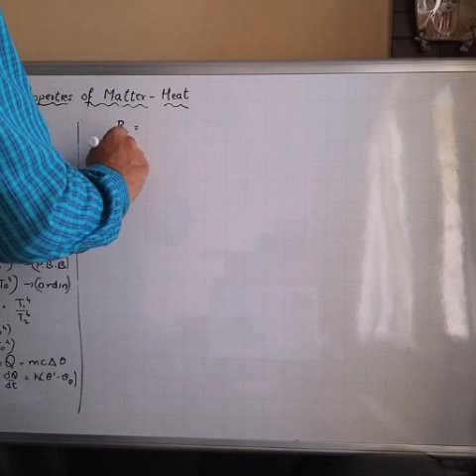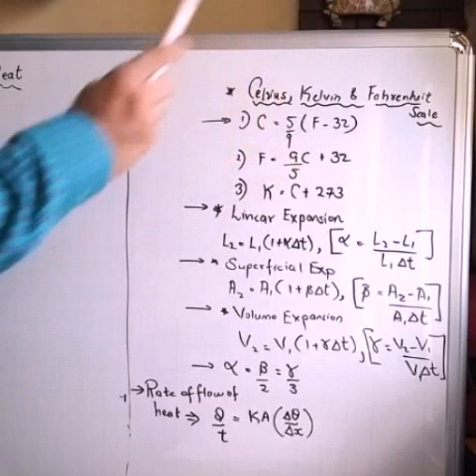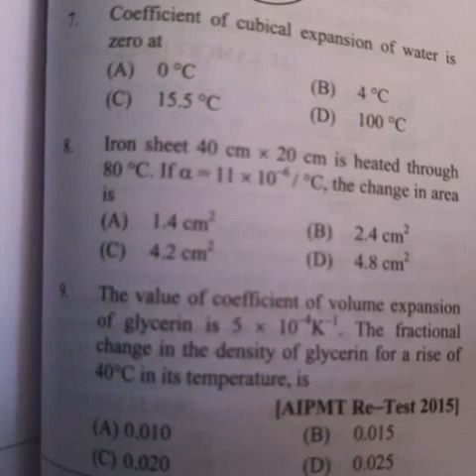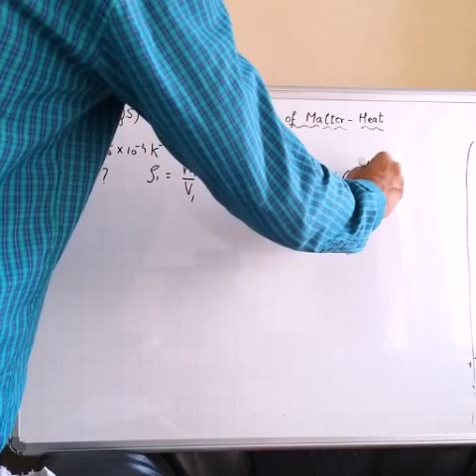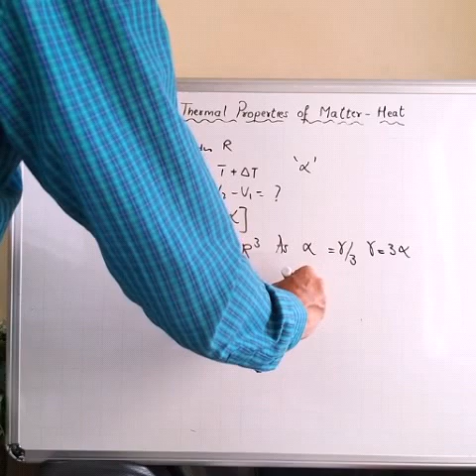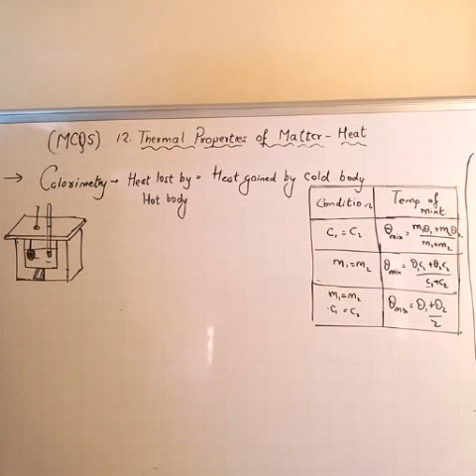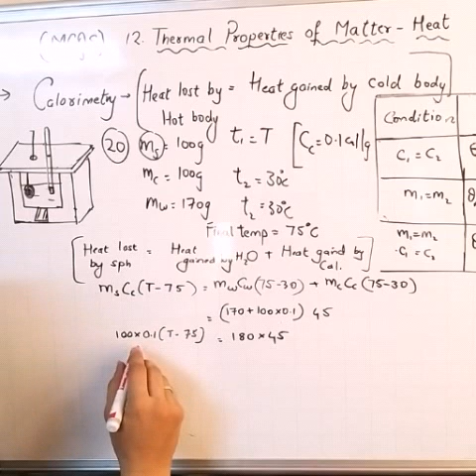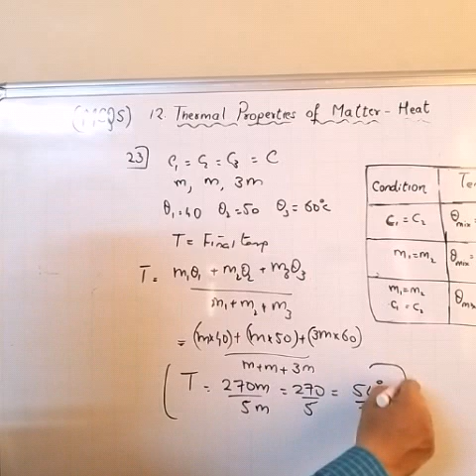PHYSICS NEET/JEE THERMAL PRO. OF MATTER-HEAT (PART 2)